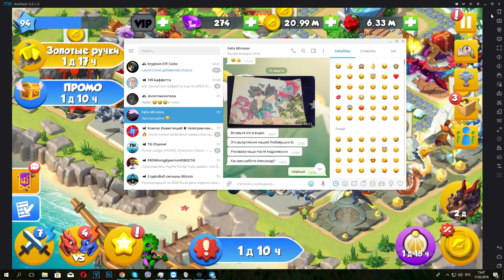Дракон Чаровница и Красный Коготь. Качаю Факела и Осень на 45!! Легенды Дракономании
Дракон Факел Дракон Осень
Желающим помочь рублем) -